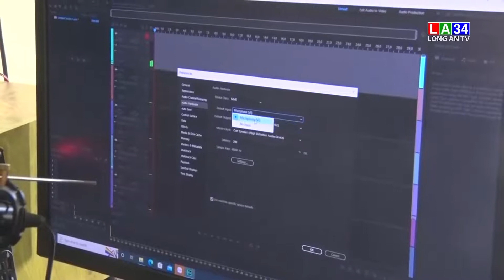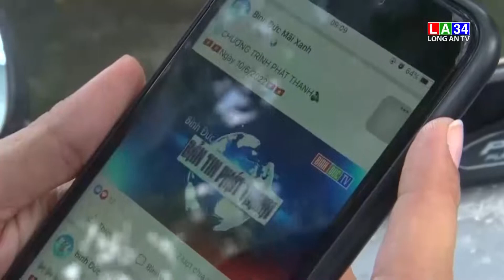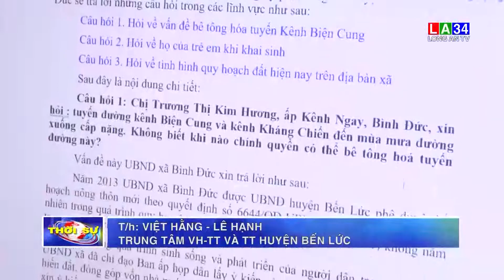Đài truyền thanh cơ sở Nhịp cầu nối Đảng với dân I LONG AN TV